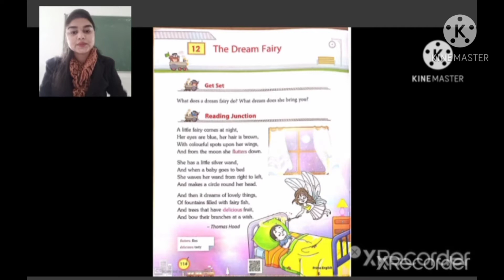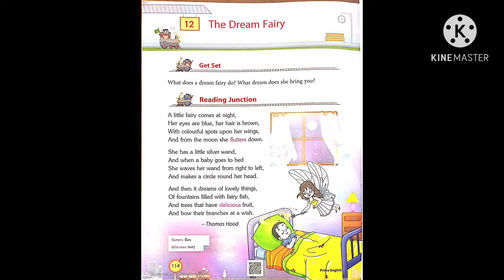Class 1 English Chapter 12 - The dream fairy